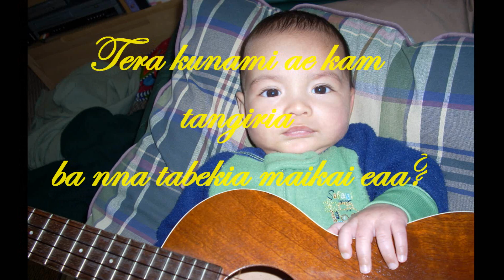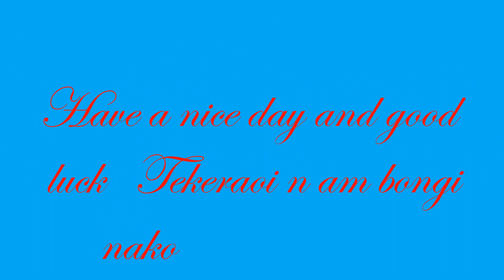Bakatourake movies!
kareke matamii ngkami tanimataku nte movie clip,anne ngkane bon kain ana group Bakatourake iaon US are a karoa ana New Year iaon te state ae Ohio.:D:D:D:D. !